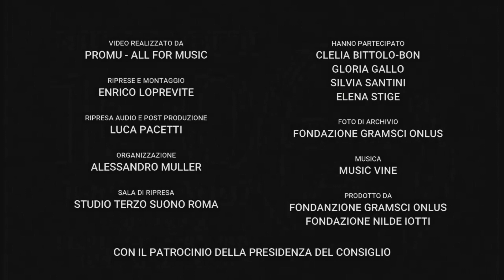Video introduttivo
Grazie Nilde
22 dicembre 2020
Teatro Argentina, Roma

Serata dedicata a Nilde Iotti organizzata in collaborazione tra la fondazione Gramsci e la fondazione Nilde Iotti nell’ambito delle celebrazioni per il centenario della nascita.

Testimonianze video
del Presidente della Repubblica Sergio Mattarella, della Presidente del Senato Maria Elisabetta Alberti Casellati, del Presidente della Camera dei Deputati Roberto Fico, di Laura Boldrini già Presidente della Camera dei Deputati, di Nicola Zingaretti Presidente della Regione Lazio

NILDE IOTTI, IL TEMPO DELLE DONNE
Recital di Paola Cortellesi

Concerto del Quartetto Mirus
String Quartet No. 2, Op. 56 di K.M. Szymanowski